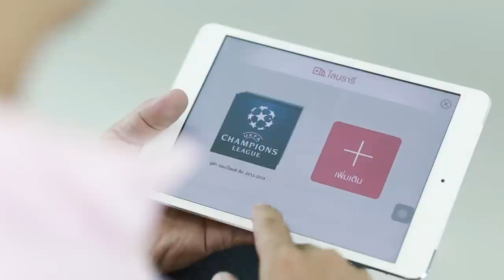อยู่ที่ไหน ก็มันส์กับกีฬาโปรดได้ เพราะมี App TrueVisions Anywhere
ใช้ทรูวิชั่นส์ เอนิแวร์แล้วชีวิตสะดวกสบายขึ้นจริงหรือไม่? หาคำตอบได้ด้วยตัวคุณเอง เพียงดาวน์โหลดแอพฯฟรี! ที่ App Store และ Play Store กับเวอร์ชั่นใหม่ล่าสุด 2.1.1

แอพพลิเคชั่นดูทีวี ที่ให้คุณดูทีวี ได้ทุกที่ทุกเวลา บนมือถือ ไอแพด หรือคอมพิวเตอร์ ผ่านเครือข่าย True Move H 3G Plus หรือ Wifi ดีที่สุด...อิสระอีกขั้น จากทรูวิชั่นส์

เพียงสมาชิกทรูวิชั่นส์ลงทะเบียนแอพฯ ด้วย "หมายเลขสมาร์ทการ์ด" จากกล่องทรูวิชั่นส์
รับชมฟรีตามแพ็กเกจทันที เอชดี 34 ช่อง รวมสูงสุดถึง 169 ช่องบนแอพฯทรูวิชั่นส์ เอนิแวร์ ใช้ฟรี! สูงสุดถึง 31 ส.ค. 58